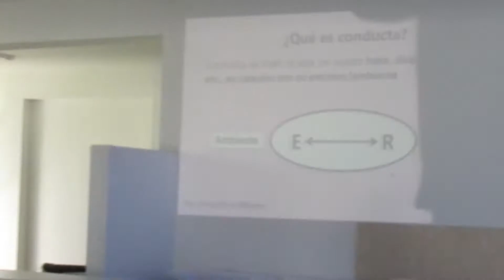¿Qué es la Conducta?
Fragmento de nuestro.

✅ CURSO/TALLER: Evaluación conductual en niños
✅ DOCENTE: Psicólogo Irving Junior Pérez Méndez
✅ OBJETIVO (s):
- Reconocer los conceptos empleados en la evaluación conductual.
- Identificar las características del procedimiento de evaluación conductual acorde al modelo de intervención del análisis conductual aplicado.
-Identificar las distintas estrategias o tipos de evaluación implicados en el modelo del análisis conductual aplicado.
- Lograr desarrollar las habilidades mínimas requeridas para poner en práctica los métodos de evaluación enseñados mediante ejercicios prácticos.

✅ TEMARIO:
- Definición de conducta.
- Características de la conducta trabajada en la modificación de conducta
- Representación esquemática de la conducta: esquema ABC.
- Evaluación tradicional versus evaluación conductual.
- Definición y procedimiento de la evaluación tradicional.
- Definición de la evaluación conductual según el modelo ACA.
- Etapas y procedimientos e importancia de la evaluación conductual según el modelo ACA y su relación con el tratamiento.
- Métodos de la evaluación conductual según el modelo ACA.
- Métodos indirectos o anecdóticos: entrevista guiada de manera funcional, listas de chequeo, cuestionarios, escalas.
- Métodos directos: registros ABC de la conducta, diagramas de dispersión, línea base de la conducta (Se tratará de manera separada)
- Métodos experimentales: análisis funcional de la conducta.

✅ DIRIGIDO A: Docentes, Educadores, psicopedagogos, Psicólogos en etapa profesional y/o estudiantes de los últimos años de carrera, profesionales afines.